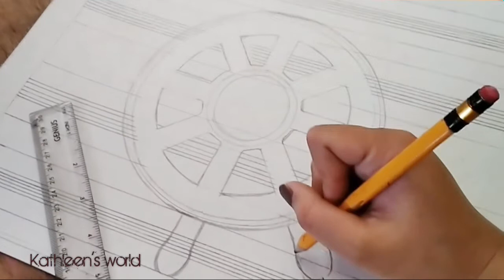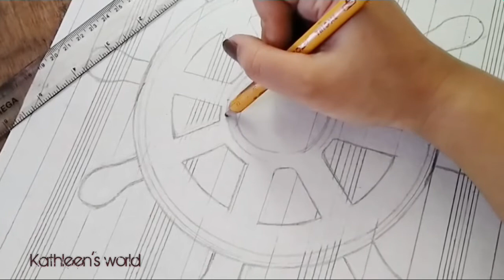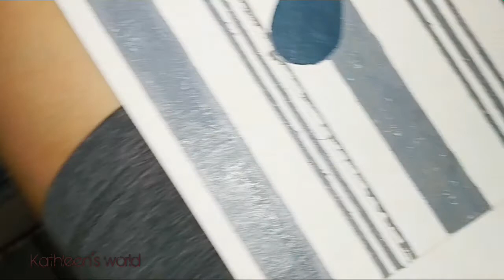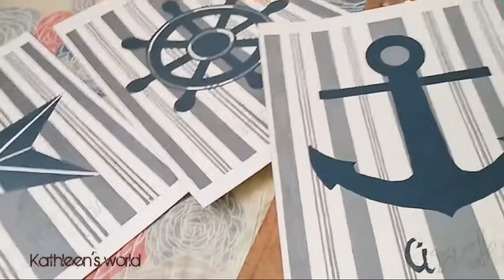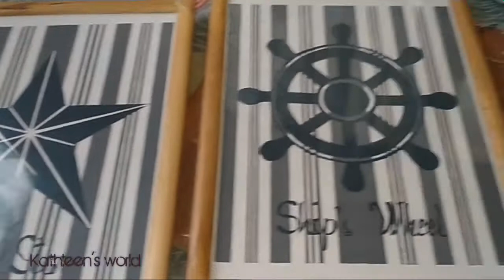Life in the countryside|Sketching & Painting customer's Order|Kathleen's world